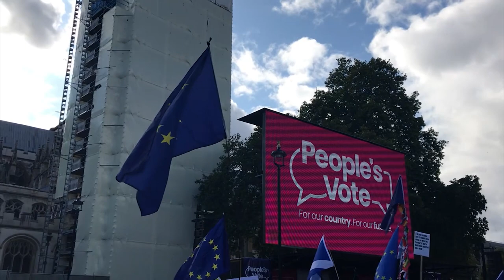Kate Wilkinson Reel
Kate Wilkinson is a morning producer at WPRI-12, FOX Providence in Rhode Island.